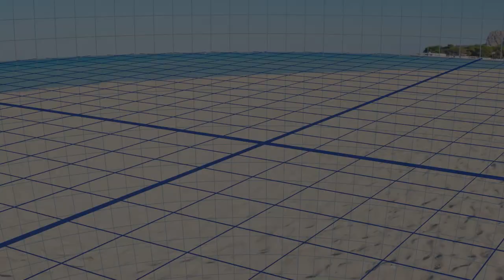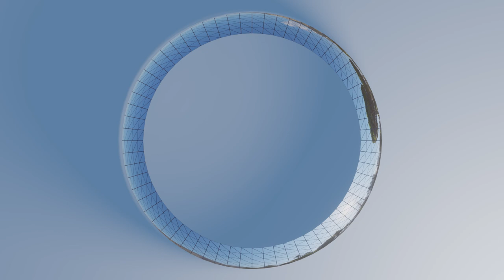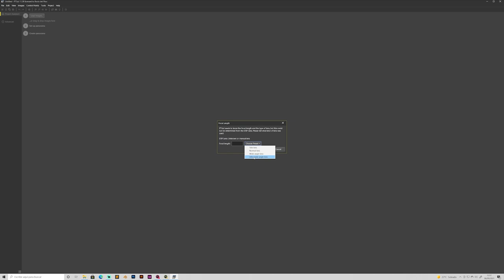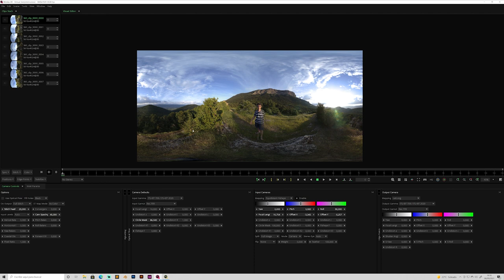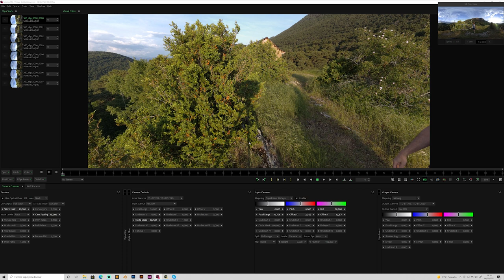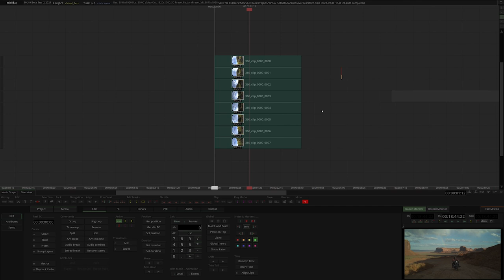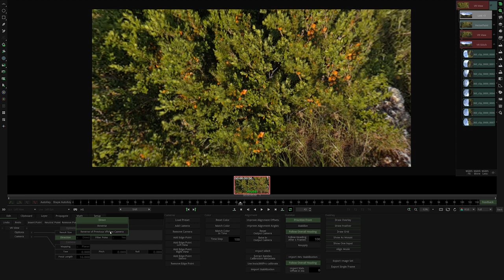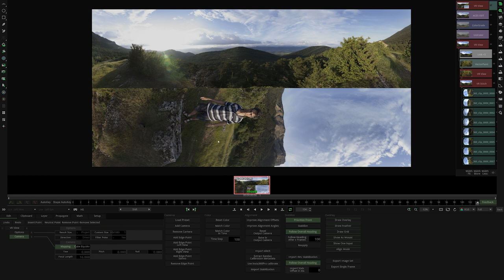How to create Virtual Sets with Mistika Technology?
In SGO’s recently launched Masterclass, Mistika Boutique Product Manager Adrian Gonzalez demonstrates how to create Virtual Sets with the industry’s favorite Mistika VR and the full-finishing and color grading solution Mistika Boutique.

Mistika Boutique is one of the pioneering solutions in the immersive post-production technology and is the only finishing system that enables the complete creation of immersive content from initial optical flow stitching, color grading, VFX and all the way to the final deliverables.

"A way to make Europe"
EUROPEAN REGIONAL DEVELOPMENT FUND